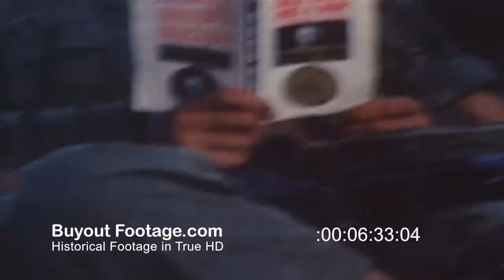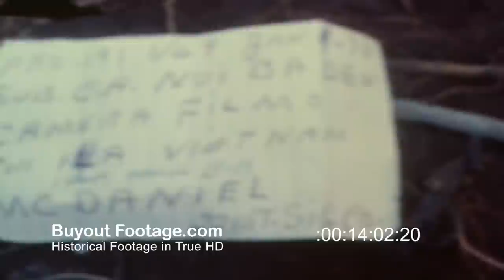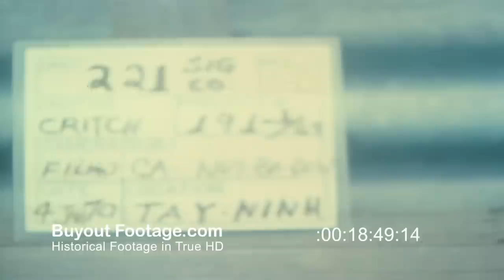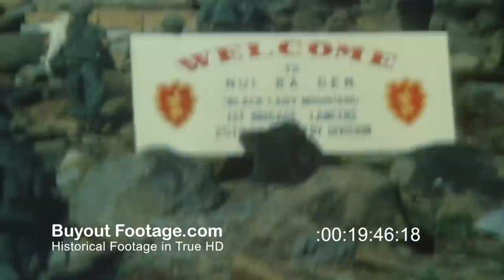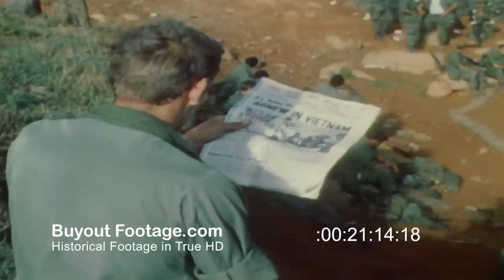HD Historic Stock Footage Vietnam War 1970 ASSAULT ON NUI BA DEN MOUNTAIN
Vietnam War 1970 Assault on Nui Ba Den Mountain
2D BN, 22D INF, 25th INF DIV conducts a combat operation against Nui Ba Den Mountain between January 4, 1970 and January 10, 1970. Soldiers unload from CH-47 helicopter on top of well bunkered Nui Ba Den Mountain. Sign reads "welcome to Nui Ba Den (Black Lady Mountain) 1st Brigade Lancers, 25th US Infantry Division". Soldiers relaxing before they start their sweep down the mountainside. Shows contina wire (barbed wire) perimeter fence. Soldiers walk down steep mountain trail. CH-47 Chinook helicopter flies overhead. VS, soldiers resting along steep jungle mountain trail. Soldiers making their way slowly down the rugged trail. More scenes of the soldiers resting along the rugged trail. Soldiers moving cautiously down rocky mountainside. Soldiers rest again and then continue down the steep mountainside.

UH-1D Huey helicopter hovers, drops supplies and flies off. Soldiers resting along trail. One man reads a book. LS, smoke from bombing strike. Smoke from signal grenade. Soldier signals in supply helicopter. UH-1D comes in with sling load of supplies. The supplies are lowered to troops. Soldiers retrieving the supplies from mountainside. Soldiers pass water containers up the mountain. Soldier fills canteen from container and drinks the water. Supplies are dropped from hovering UH-1D Huey and the helicopter flies away. Soldiers open, heat and eat rations.

LS AH-1G Cobra helicopters attacking enemy positions with MG (machine gun) fire and rockets. Can only see smoke and explosion of rocket from helicopter attack. Soldiers watching air strike from positions on rocky mountainside. AH-1G Cobra helicopter firing rockets at Vietcong positions. Soldier firing M60 MG (machine gun) from mountain side.

Soldier on radio. Soldiers resting. Bomb craters in valley below. Soldiers don gear and prepare to move out. Soldier firing M60 MG (machine gun), another soldier firing M14 rifle at Vietcong positions below.

Two UH-1D Huey helicopters on landing pad with rotors turning. Soldier seated in helicopter holding an M21 Sniper Rifle. Another soldier seated at helicopter door holding an M21 Sniper Rifle. Officer in UH-1D Huey helicopter speaks over radio as helicopter passes Nui Ba Den mountain. UH-1Ds land, soldiers get off and the helicopter take off. Helicopter landing, soldier with "ace of spades" playing card on side of helmet in FG. Officers talking on helipad before start of operation. Soldiers walk toward UH-1D helicopters. Soldiers in helicopters. They take off. Soldiers atop bunkered Nui Ba Den. Soldier reading Stars and Stripes.

Tay Ninh. LSs, OV-10 FAC plane maneuvers and fires rocket to mark target. Jet plane dives and drops bombs on Vietcong positions during the Nui Ba Den Mountain Assault. Smoke rising from base of mountain. OV-10 dives. Reflection in large puddle of soldiers passing by. Soldiers waiting on mountain trail; start down the mountainside.